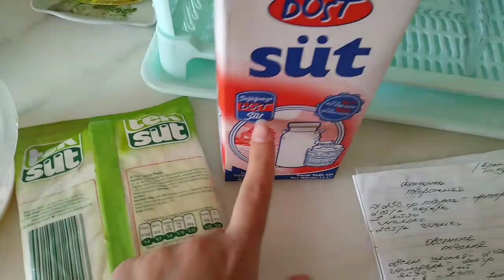Провела любимых_Творожная запеканка донецко-хатайская_А, поболтать за стаканчиком чая..ТурцияХатай